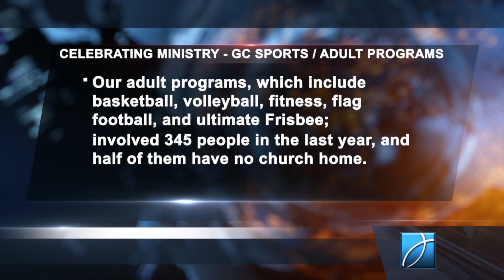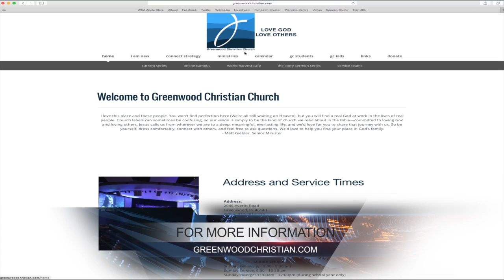GCC News for May 14 & 15 2016